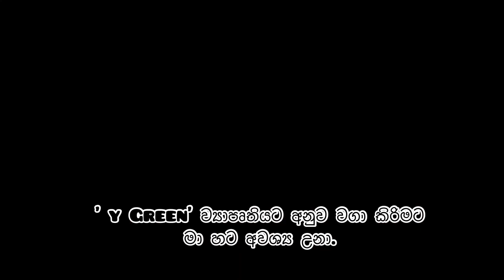"Y-Green" ව්‍යාපෘතියට අනුව සිය පෞද්ගලික ඉඩමෙහි නිර්මාණාත්මකව ගොඩනංවන ලද ගොවිබිම.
ජාතික යොවුන් සේනාංක ගලෙන්බිඳුණුවැව පුහුණු මාධ්‍යස්ථානයේ ඔෂාන් ගයංග රණසිංහ විසින් "Y-Green" ව්‍යාපෘතියට අනුව සිය පෞද්ගලික ඉඩමෙහි නිර්මාණාත්මකව ගොඩනංවන ලද ගොවිබිම.